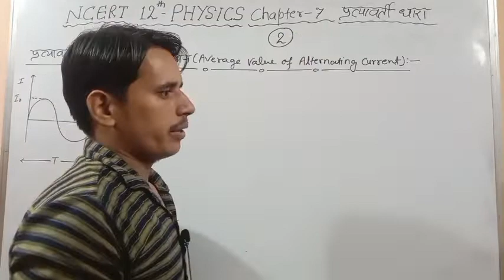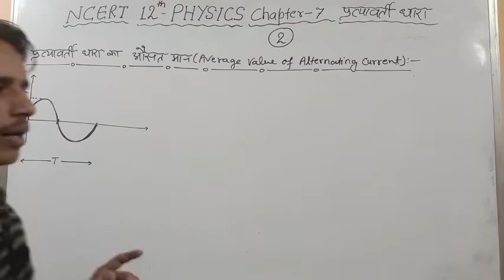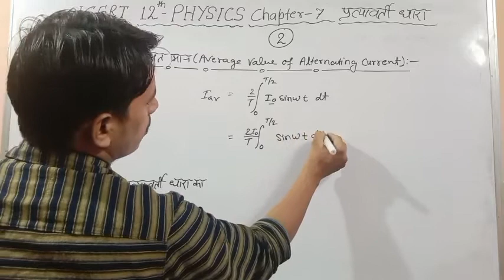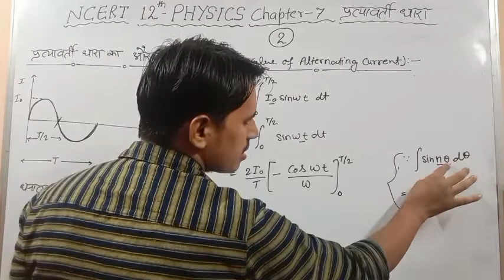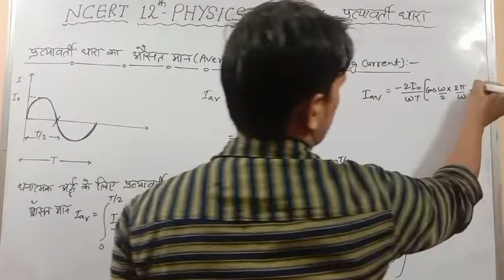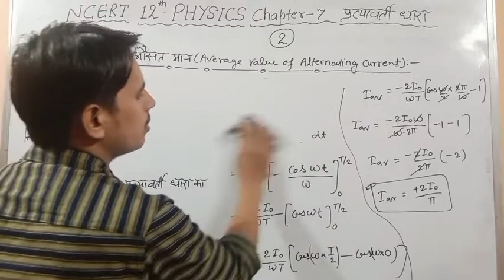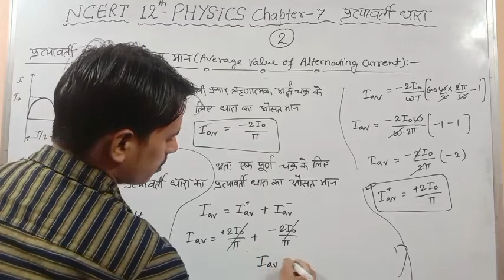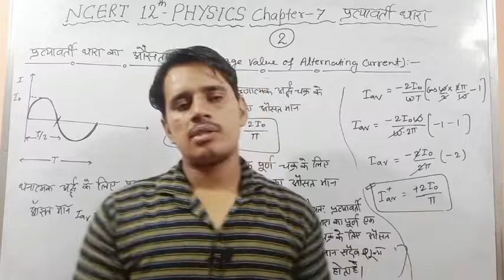NCERT XII Physics||प्रत्यावर्ती धारा का औसत मान||Average Value||Part-2||Chapter-7||Gaurav Sir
NCERT XII Physics||प्रत्यावर्ती धारा का औसत मान||Average Value of Alternating current||Part-2||Chapter-7||Gaurav Sir||

📝📒Gurumantra Institute से जुड़ने के लिए आप सभी का बहुत-बहुत धन्यवाद!

आप हमको ऐसे ही सपोर्ट करते रहिए आप हमारी videos को ज्यादा से ज्यादा शेयर करें अपने दोस्तों, रिस्तेदारो व सगे संबंधियों को हमारे चैनल से जोड़े और इसी तरीके से अपना प्यार बनाए रखें l

12 up board physics notes,
12th up board physics numericals,
12th up board physics paper,
12th up board physics syllabus 2022-23,

 exam2023, यूपी बोर्ड परीक्षा 2023,UP board pariksha 2023,Board exam 2023,बोर्ड परीक्षा 2023, Board pariksha 2023, Bihar board exam 2023, बिहार बोर्ड परीक्षा 2023,
बोर्ड परीक्षा में 90% कैसे लाये,up board model question paper 2023,
Up board,